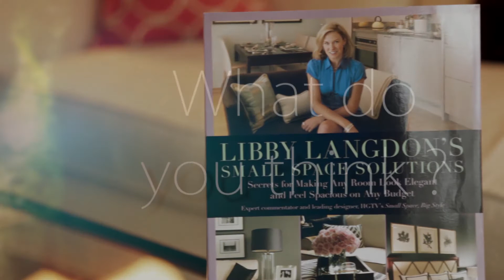Hamptons Chatter: Libby Langdon Bathrooms